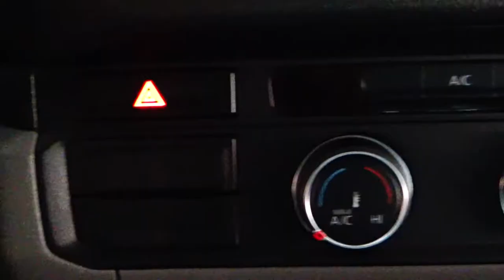Volkswagen / Crafter / 2019 - 5806